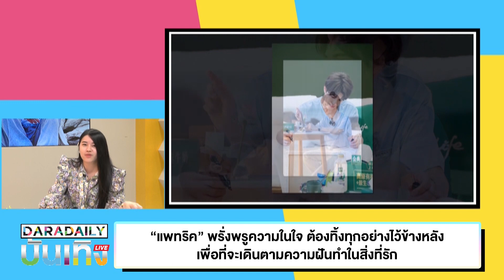“แพทริค” พรั่งพรูความในใจ ต้องทิ้งทุกอย่างไว้ข้างหลัง เพื่อที่จะเดินตามความฝันทำในสิ่งที่รัก